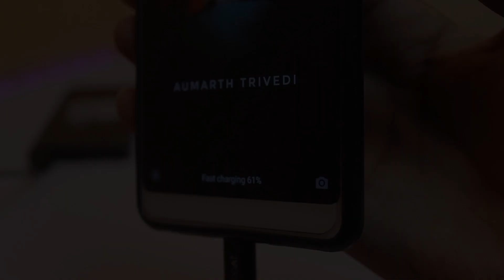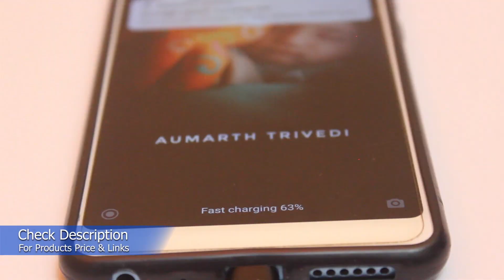Best USB Cable under 99 Rs! || Boat Micro USB Cable Review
Hello, Friends in this video i'll show you The Best Micro USB Cable for Fast charging. This cable is called as Boat Rugged v3 Braided Micro USB Cable 1.5 M Long. i have been using this boat cable since 2 years and i'm quite satisfied with performance because it's come under 99 Rs. Let me know what you think about this Boat Micro USB cable in Comments Section after watching video.

Link to purchase 99 Rs Boat USB Cable

My YouTube Gears:
Vlogging Mic
Voiceover Mic
Vlogging Kit
My New Mic
My Action Camera
Desk RGB Lights
RBG Background Light for Table

Queries Solved & keywords:
best data cable for fast charging, best usb cable for fast charging,
micro usb cable, best micro usb cable, best micro usb cable hindi,
boat usb cable 1.5 meter, boat usb cable for fast charging,
boat usb cable for mobile, boAt Rugged v3 Extra Tough Unbreakable Braided Micro USB Cable 1.5 Meter (Black),